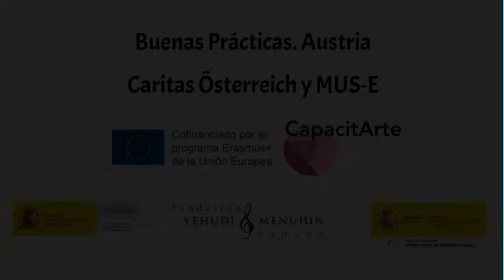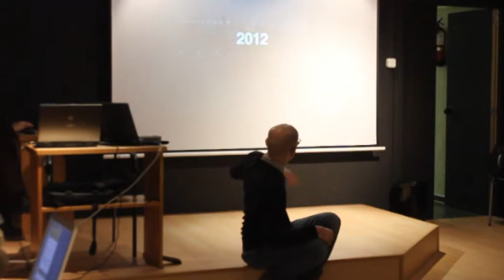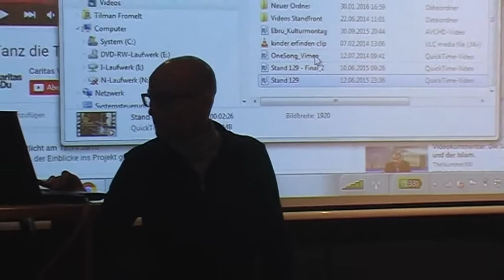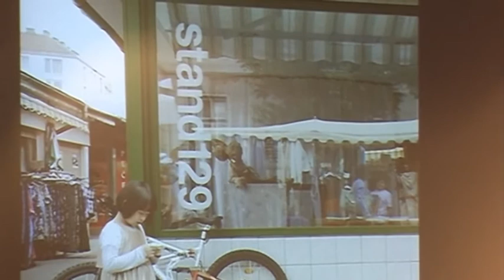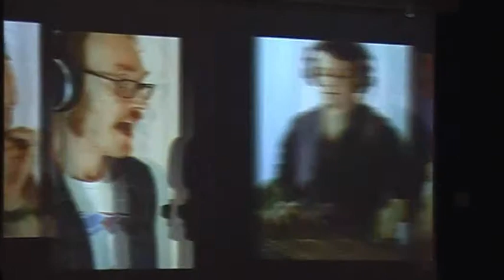Buenas Prácticas. MUS-E Austria y Cáritas. Capacit-Arte